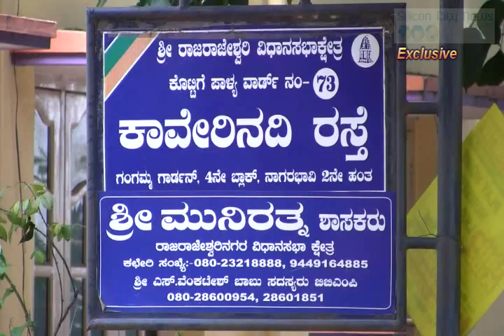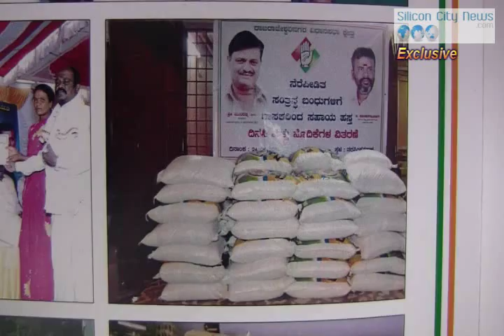Ward 73 G Mohan Kumar Congress